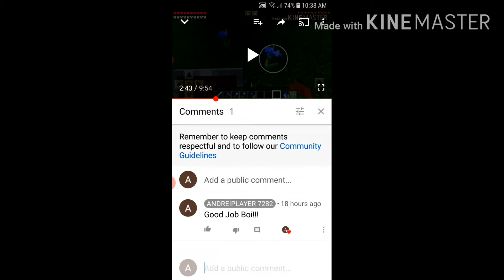Minecraft 1.16 Adventure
If this gets 56k Likes Or 125k Subs I will Build my own Server.
BTW Follow @Gaming with Bg on Twitter to Participate free Gcubes!
Add friends me if you want to play with Amaan (X_xANDREIPROx_X)
My name in Blockman Go!
Use Amaan or Mattsun Code when Buying Gcubes!
You likes and Subscribes Motivates me to make High Quality Videos! Thanks for Reading this :D
GoodBye!